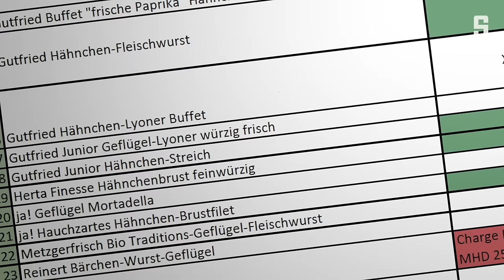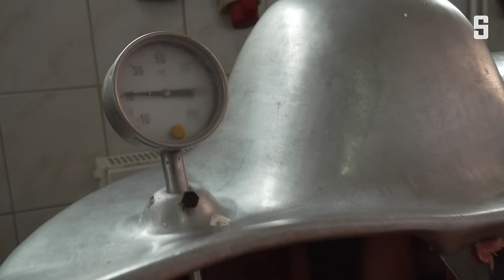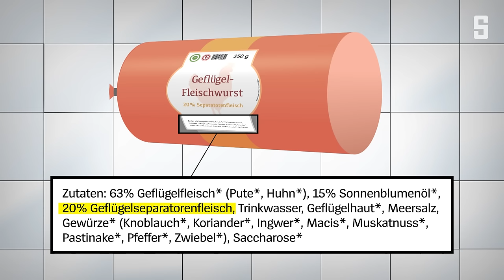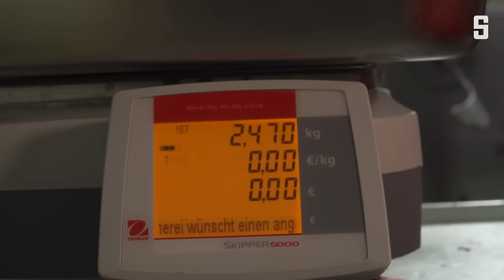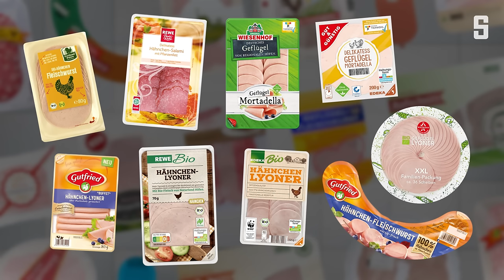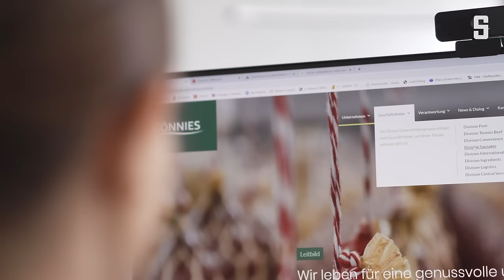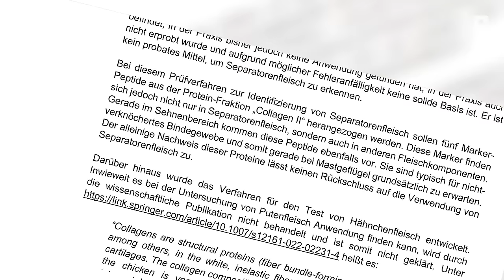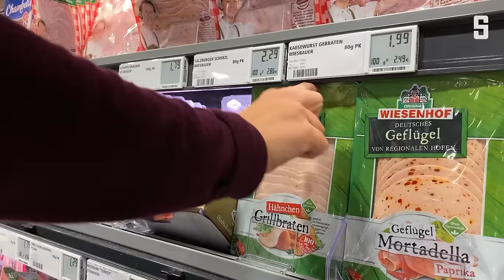Spurensuche in Geflügelwurst: »Das Zeug ist ekelhaft und minderwertig« | DER SPIEGEL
Fleischkonzerne wie Tönnies stehen im Verdacht, Separatorenfleisch in ihre Wurst zu mischen. Das zeigen neue Tests und eine exklusive Recherche von SPIEGEL und NDR. Größter Gegner der Industrie: ein ehemaliger Metzger.

Anmerkung der Redaktion: Nach Erscheinen des Videos wurde das Video aus rechtlichen Gründen angepasst. Unter anderem wurde ergänzt, dass Wiesenhof sich auf Sachverständigenlabore beruft.